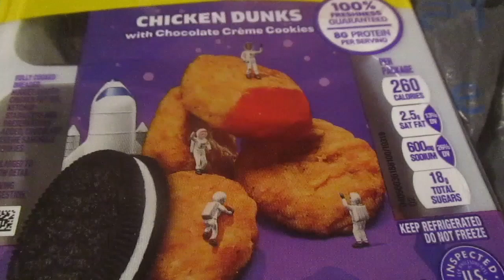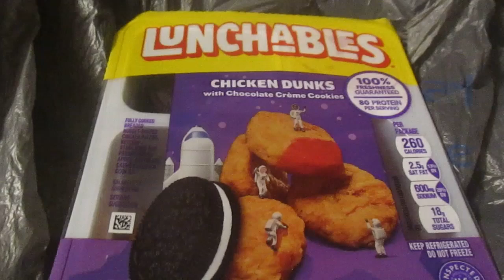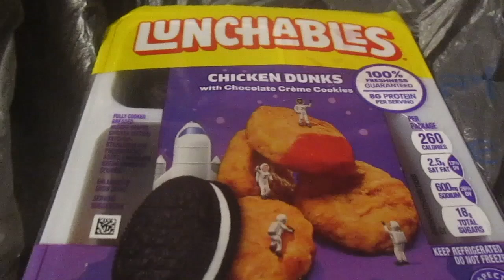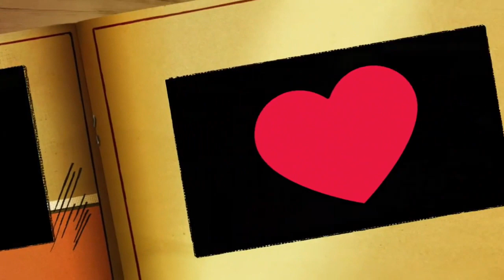Chicken Dunks Lunchables & Dipping Weird Things In Ketchup